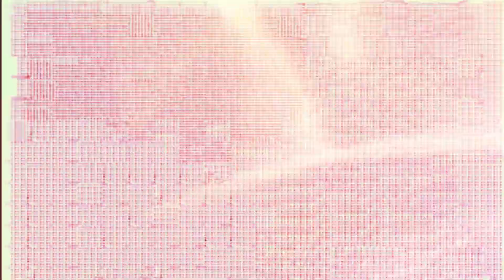Team SPONGEBOB 1105 VS Team gb_shades MUGEN ¡¡battle¡¡ Request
Request by gb_shades